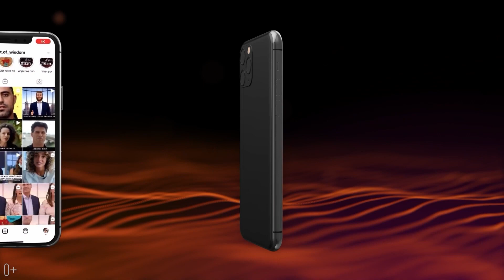Железный купол. Недельная глава Торы "Хукат"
рассказывает раввин Ашер Альтшуль
"Момент мудрости". Уроки Торы совместно с Колель Тора